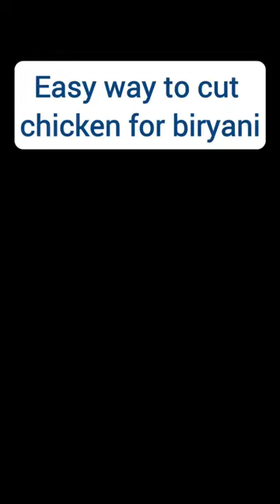HOW TO CUT CHICKEN FOR BIRYANI 😱👍🐓